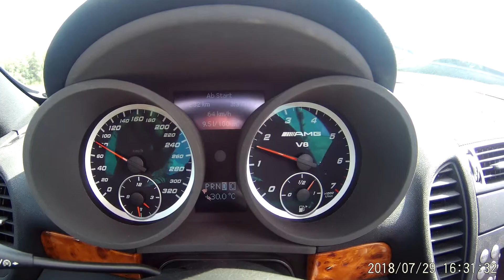SLK 55 AMG 9,5 l auf 100km Top .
SLK 55 AMG ein Traum Auto.